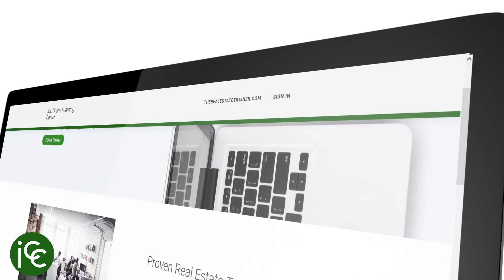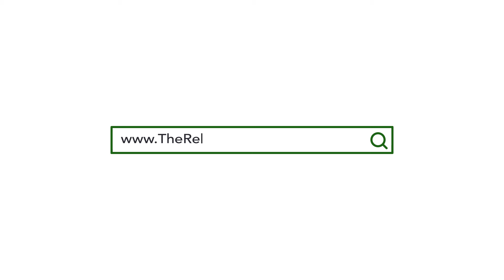ACCELERATE Coaching Program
Icenhower Coaching and Consulting, consistently ranked as one of the top coaching companies in North America, has expanded its real estate coaching services to reach newer agents and solo agents who are striving to increase their production and income.